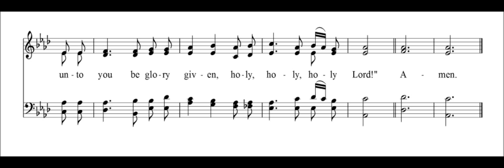Round the Lord in Glory Seated (Calon Lân)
This stirring Welsh melody brings out the best of this often-overlooked hymn. This is an original pairing of text and tune. Sheet music can be viewed and downloaded here:

This arrangement is free of known copyright restrictions. It may be freely copied, modified, distributed, and performed.

This score was notated using MuseScore 1.2. The audio was generated using the General User GS 1.44 SoundFont.